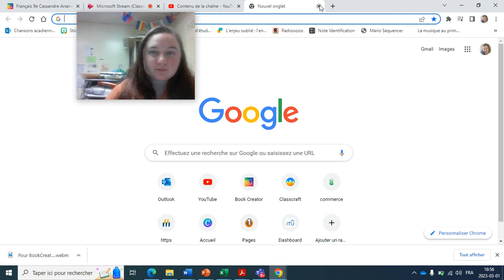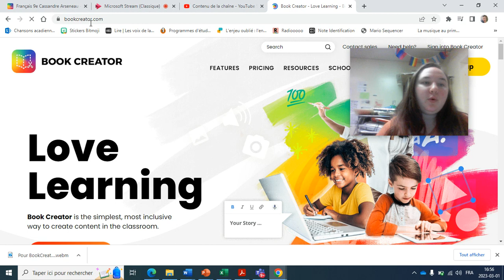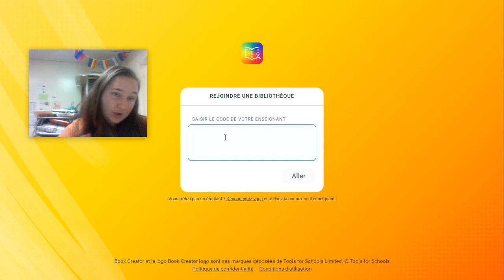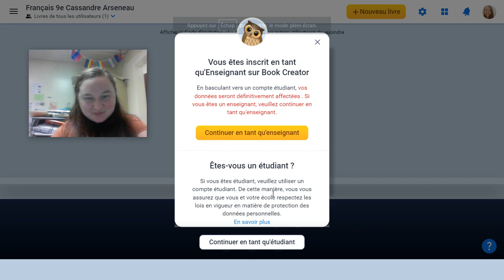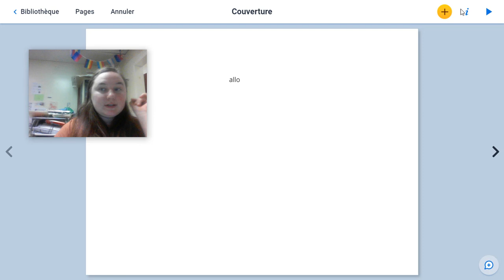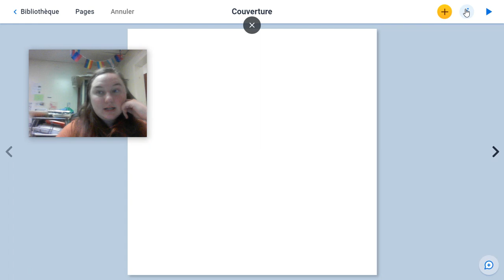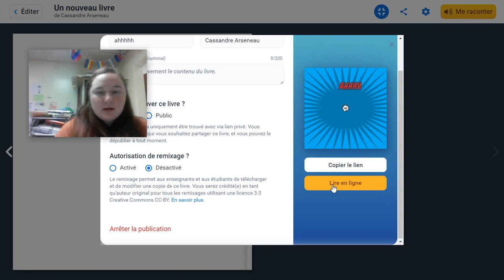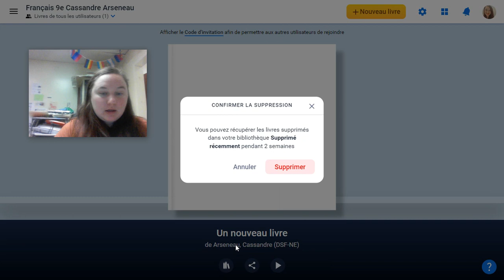Partie 2 de l'atelier Book Creator | 9e année ESN | Tutoriel avec Mme Cassandre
Cette vidéo s'adresse aux élèves de l'ESN (Bathurst NB Canada) pour faire suite à l'atelier Book Creator vécu le 1er mars en présentiel. :)